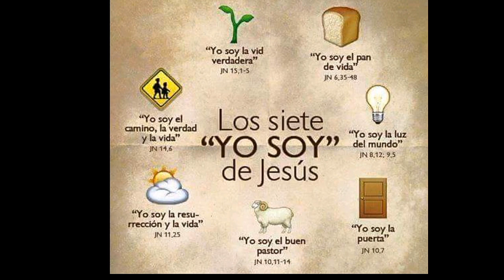Existencia de Dios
Saludos en el nombre de Jesús, este estudio para los que niegan la existencia de Dios,